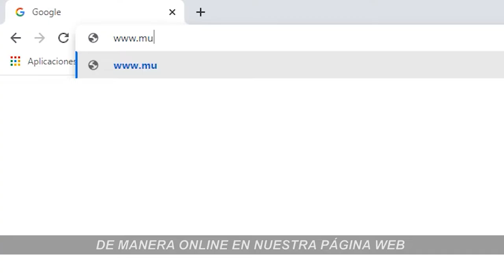PAGO PERMISO DE CIRCULACIÓN 2022‼️🚗🚘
Te recordamos que ya se encuentra disponible el pago del permiso de circulación 2022‼️ El trámite se puede realizar de forma presencial, entre el lunes 14 de marzo y el viernes 1 de abril, de lunes a viernes de ⏰ 08:00 a 18:00 horas, y en horario especial de sábado y domingo, de ⏰ 09:00 a 14:00 horas, en los módulos de atención ubicados a un costado de la plaza de armas por calle Tagua Tagua, portando los siguiente documentos:

✅ Permiso de circulación anterior.
✅ Revisión técnica y emisión de contaminantes vigente.
✅ Seguro Obligatorio (SOAP) con vigencia hasta el 31 de marzo de 2023.
✅ Padrón o certificado de anotaciones vigente en caso de cambio de alguna característica.
✅ Factura de compra para aquellos vehículos que su año de fabricación sea 2022.

‼️EN LAS FECHAS INDICADAS LOS MÓDULOS DE ATENCIÓN DE PLAZA DE ARMAS SERÁN LOS ÚNICOS LUGARES HABILITADOS PARA EL PAGO DE FORMA PRESENCIAL‼️

Quienes deseen realizar el pago vía online deben ingresar a 👇
(deben haber realizado el trámite presencial en este municipio el año anterior).

Para dudas y/o mayor información comunicarse al ☎️ 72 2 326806.